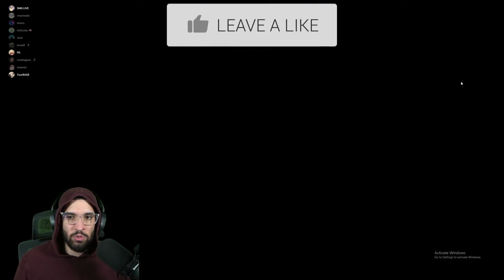The Craziest HIDE N SEEK game ever | Among Us w/ YourRAGE, ImDontai, Ricothegiant, 3MG and more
Among us w @YourRAGEGaming @ImDontaiGaming. @3MGTV @RicoTheGiant